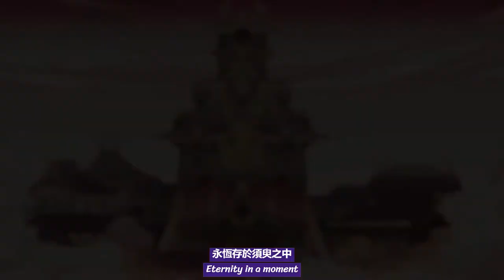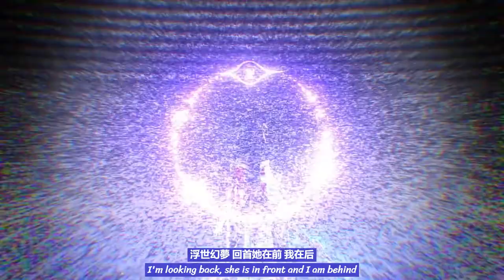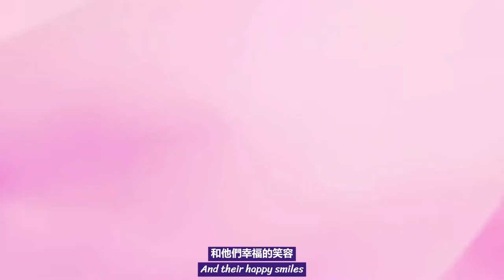Genshin Fansong - CN VA 菊花花 Sings 《稻光予夢》Inazuma Shines a Dream - Lyrics ENG/CN/Pinyin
Hiii! Lusamine here! Today I have 菊花花(Raiden CN VA) singing "稻光予夢"! The eng translation may not be 100% correct.

Words: 阿嗲很誇張
song: 黑銥BlackIris
Arranger: 黑銥BlackIris
Planning/Supervising: 超想吃番茄
coordinating: 阿嗲很誇張
Erhu: 馬稼駿
Singer: 菊花花